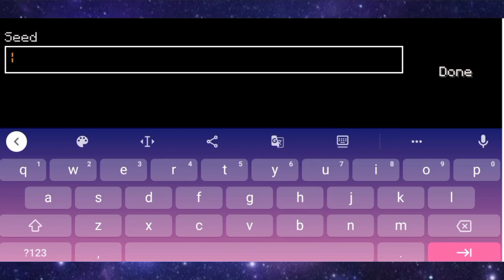Craftsman 3 Village Seed and Glitched Village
Craftsman Glitched Village Seed
Bu video'ya 25 Like bekliyorum inşallah 25 Like gelir.
Bu videoları izleyebilirsiniz:
👉Yakında
👉Yakında
👉Yakında
👉Yakında
Brawl Stars Kulübümüz:
👉Giga
👉Yakında Discord
👉Yakında Twitter